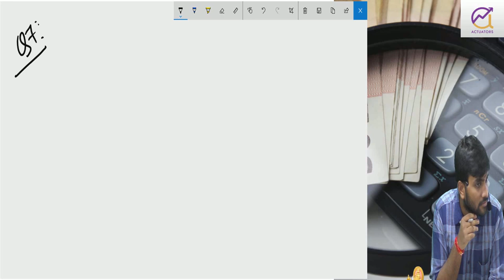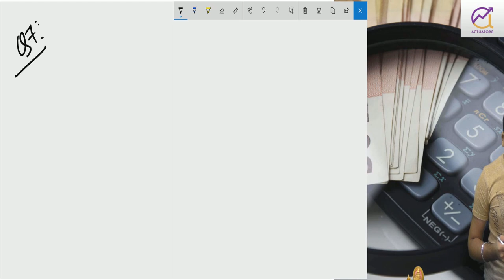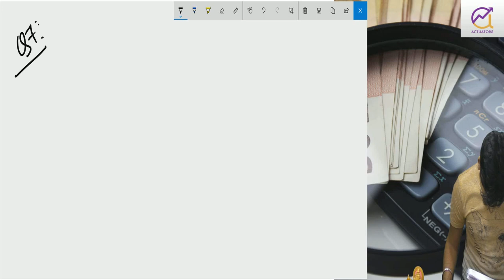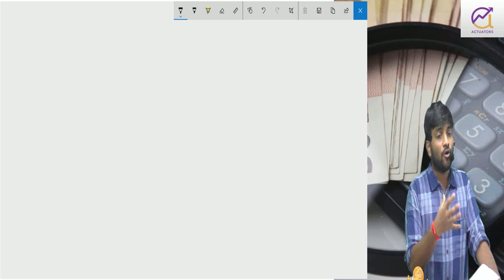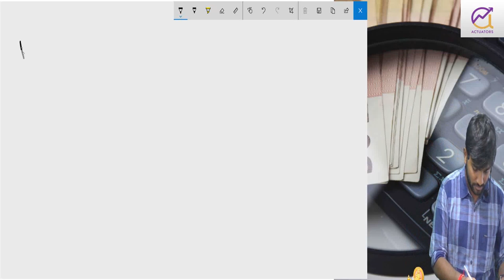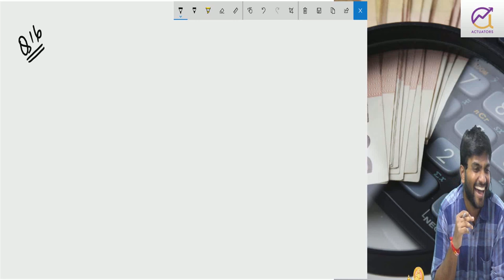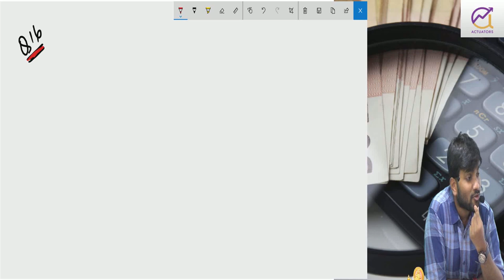CM1 (CT1) September 2019 Revision Class 1 | Part 4 | CA Praveen Patwari